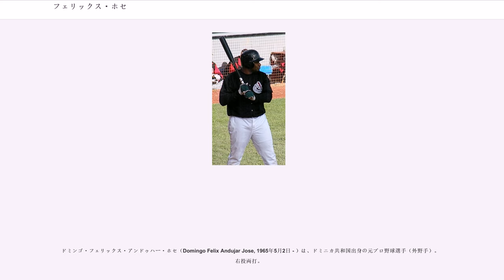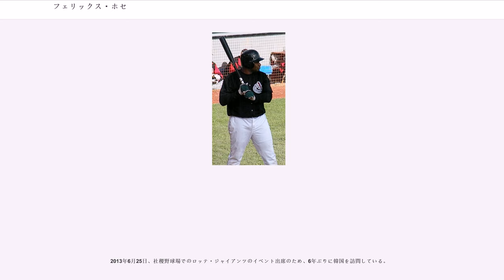フェリックス・ホセ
ドミンゴ・フェリックス・アンドゥハー・ホセ（Domingo Felix Andujar Jose, 1965年5月2日 - ）は、ドミニカ共和国出身の元プロ野球選手（外野手）。右投両打。

フェリックス・ホセは18歳だった1月にオークランド・アスレチックスと契約した。その後数年間はマイナーリーグで育成され、9月2日の対ニューヨーク・ヤンキース戦（オークランド・アラメダ・カウンティ・コロシアム）でメジャーデビューを果たした。当時のアスレチックスは第二次黄金時代を迎えており、ホセが守る外野はホセ・カンセコ、デーブ・ヘンダーソン、リッキー・ヘンダーソンらスター選手で埋まっており、までは十分な出場機会が得られなかった。

しかし、ホセの能力は高く評価されており、翌、契約期間が切れた指名打者デーブ・パーカーとアスレチックスは再契約せず、空いた指名打者にカンセコが移ったため、ホセに外野レギュラーの座が与えられた。しかし、ホセは期待に応える成績を残せず（8月末まで打率.264、本塁打8、打点39）、ポストシーズンに向けて準備するアスレチックスは、8月末に巧打の外野手ウィリー・マギーをセントルイス・カージナルスから獲得する代わりにホセを放出した。

、ホセはシーズン当初から活躍し、4月の月間最優秀選手のみならずMLBオールスターゲーム出場選手にも選出され、シーズン通して打率.305、本塁打8、打点77の好成績を収めた。翌もホセの打撃力は健在で、5月月間最優秀選手を獲得するとともにシーズン全体でも打率.295、本塁打14、打点75と前年並みの成績を残した。しかし、当時長打不足に悩んでいたカージナルスは長距離打者の獲得を目指しており、同年シーズンオフ、グレッグ・ジェフリーズとの交換トレードによりカンザスシティ・ロイヤルズへ移籍した。ロイヤルズでの初年度（）は打率.253と低迷したが、には打率.303、本塁打11、打点55と好打者ぶりを発揮した。

翌5月に何らかの理由によりホセはロイヤルズから放出された。その後、シカゴ・カブス、ボストン・レッドソックス、トロント・ブルージェイズと契約したが、ホセがメジャーリーグに復帰することはなく、数年間、ホセは独立リーグなどでプレーしていた。

転機となったのはのことで、同年、韓国プロ野球の第2回外国人選手ドラフトでロッテ・ジャイアンツから1位指名を受けたホセはロッテと契約した。韓国へ渡ったホセは、打率.327、36本塁打、122打点と顕著な活躍を見せた。ホセの活躍は打線の連鎖爆発を誘い、ロッテは4年ぶりにプレーオフへ進出した。

三星ライオンズとのプレーオフではチームが1勝3敗と崖っぷちに立たされた第5戦でサヨナラホームランでプレーオフの流れを変えた。3勝3敗と互角になった最終戦の第7戦では2点を追う6回表に盧長震から反撃の口火を切るソロホームランを放った。すでに第5戦でサヨナラホームランでシリーズの流れを変えたホセだっただけに、3勝1敗の優勢を覆られる不安から興奮した三星のファンが多数グランドに物を投げ入れた。その中で、ミネラルウォーターの入ったペットボトルがホセの股間を直撃。ホセは激高して三星のファンが集まっていたスタンドにバットを放り込んだ。これで暴徒化した三星ファンとロッテ選手が防球ネットを間において、にらみ合いながら乱闘寸前の騒ぎとなり、鎮圧に警官隊まで出動するまでに至った。この事件は「大邱大乱闘」と呼ばれている。ホセは退場処分となったが、試合はこの後ロッテが逆転勝ちして韓国シリーズ進出を決めた。

チームが韓国シリーズに出場したことで、彼に対する処分を巡っていろいろ意見があったが、韓国シリーズの興行の面を考慮した韓国野球委員会の裁定で、韓国シリーズへの出場は許容して、翌年のレギュラーシーズンで10試合出場停止の処分を下すことにした。

は、ロッテとメジャー球団のオファーを両天秤にかけて、ニューヨーク・ヤンキースと契約。5年ぶりにメジャー復帰したホセだったが、レギュラー選手が怪我をしたときのためのバックアップ選手であったため、満足な出場機会は得られなかった。

にはメジャーからのオファ...